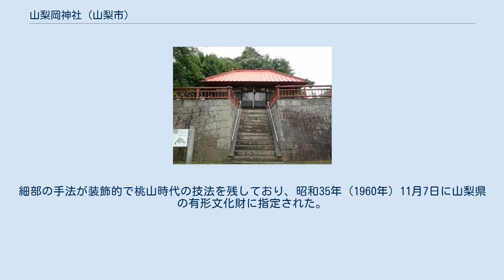山梨岡神社 (山梨市)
拝殿（2010年6月撮影） 山梨岡神社（やまなしおかじんじゃ）は、山梨県山梨市の神社である。
式内社の「山梨岡神社」を主張する旧郷社。
 鎮座地は「石森山」、「石森丘」と呼ばれる平地の中の小丘で、境内は狭いながらも松などの大樹や奇岩、怪石が密集し、躑躅の名所としても有名である。
また、古く文人墨客から愛好され、岩にはそれぞれ趣のある名称が付けられている。
 付近が起伏に乏しいために「山無し」といっていたのを「山梨」に誤ったものとの俗説がある。
なお、文化11年（1814年）の『甲斐国志』には当時の社名を「熊野権現」と記している。
 伊弉冉尊、事解男命、速玉男命、国常立尊、大国主命、少彦名命の6柱を祀る。
 天明7年（1787年）の『甲斐名勝志』や『甲斐国志』は、熊野権現と国立明神を併せ祀ると記しているが、伊弉冉尊以下の3柱が前者、国常立尊以下の3柱が後者にあたる。
 社伝によれば、創祀年代は不明であるが日本武尊が東夷征伐の折に勧請したといい、一説に景行天皇41年（111年）日本武尊の創祀であるという。
本殿の東には、日本武尊が腰を掛けたという御腰掛石がある。
神護景雲2年（768年）坂上苅田丸が社殿を造営し、以来しばしば武将による造営がなされたと伝え、文治3年（1187年）には加賀美遠光も修造をし、往時は毎年弓祭りという神事も行われたという。
 江戸時代には朱印地2石5斗余り、黒印地3石7斗余りを有し、明治6年（1873年）郷社に列した。
 他10社 本殿は2座相殿の二間社流造銅板葺。
身舎は妻に懸魚（げぎょ）、板蟇股などを飾り、斗拱（ときょう）は拳鼻（こぶしばな）付きの出組、擬宝珠高欄付きの縁を持ち後方側面は脇障子とする。
向拝（こうはい）は1間で、面取り角柱を立て、身舎との間は海老虹梁（えびこうりょう）で繋いでいる。
細部の手法が装飾的で桃山時代の技法を残しており、昭和35年（1960年）11月7日に山梨県の有形文化財に指定された。
また翌36年（1961年）の解体修理で、大斗（だいと）の裏から元禄16年（1703年）に修理したことを示す墨書が発見され、この時の造替にかかるものであることが判明、建立時期の明らかな遺構としても貴重である。